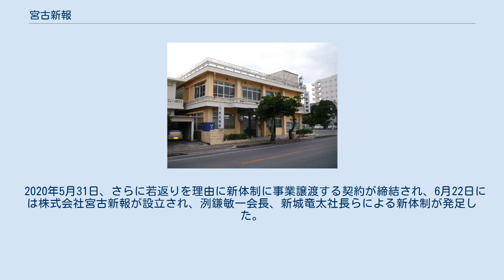宮古新報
宮古新報（みやこしんぽう）は、沖縄県宮古島市で発行され、主に宮古諸島で購読されている朝刊単独の地域新聞である。
 宮古諸島では、全国紙や琉球新報、沖縄タイムスといった県紙は空輸されて配達が午前10時頃になるため、地域新聞である本紙や宮古毎日新聞が支持を集めている。
 2019年1月9日に、宮古新報社の当時の社長（座喜味弘二）側が、業績不振で事業存続が困難であることを理由に、翌10日を以て会社を清算し宮古新報を廃刊すると労働組合に通告するとともに、全社員に口頭で解雇を通告した。
 日本新聞労働組合連合（新聞労連）によると、宮古新報社では2010年頃より社長によるセクハラやパワハラ等の行為が行われており、労組が問題視し是正を求めたが改善されなかったため、労組側は2018年11月に社長退任を要求していた。
これに対し、社長はセクハラ・パワハラを否定。
会社側は体調不良等を理由に社長退任と事業譲渡の意向を示し、会社売却を検討していたが、交渉が折り合わず事業譲渡は頓挫し、会社清算の通告に至ったという。
 会社側は、11日付紙面に廃刊の社告を掲載して新聞の発行を終了する予定であったが、労組は社告掲載を拒否し、11日以降は紙面を4ページに縮小して自主発行を継続。
また、宮古新報社に対し通知撤回と事業譲渡を求めるとともに、11日に、会社清算及び解雇の一方的な通告が不当労働行為に当たるとして、沖縄県労働委員会に救済申立てを行った。
 1月23日には宮古新報社が新聞事業を第三者に事業譲渡する契約が締結され、新聞発行が継続されることになった。
2月1日紙面では、当面は4ページに縮小した紙面で発行を継続し、2月分からの購読料を1,998円から1,000円に値下げすることが明らかにされた。
 4月1日には、松川吉雄会長、下地明社長らによる新体制が発足した。
 2020年5月31日、さらに若返りを理由に新体制に事業譲渡する契約が締結され、6月22日には株式会社宮古新報が設立され、洌鎌敏一会長、新城竜太社長らによる新体制が発足した。